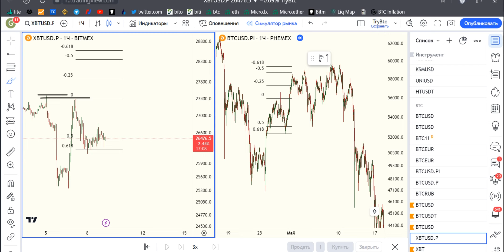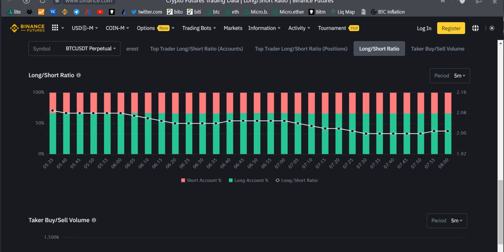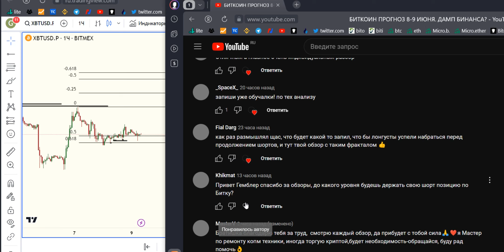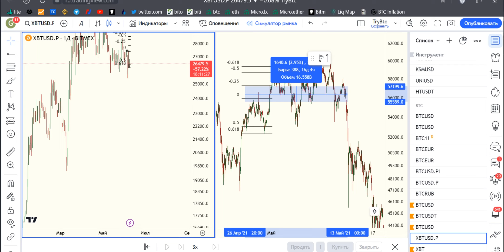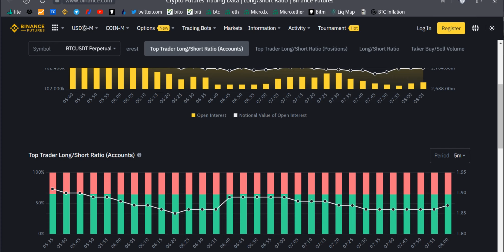БИТКОИН ПРОГНОЗ 10-11 ИЮНЯ. РОСТ НЕИЗБЕЖЕН?